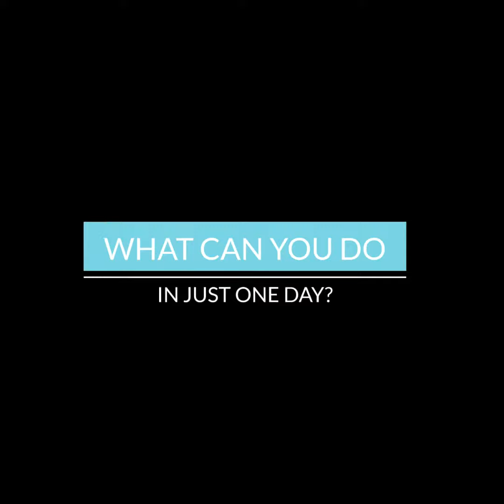MELBOURNE QUALITY PAINTER - MELBOURNE PROTECTIVE COATINGS -RESIDENTIAL & COMMERCIAL PAINTING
RESIDENTIAL & COMMERCIAL PAINTER - MELBOURNE PROTECTIVE COATINGS | FOREST HILL, VIC

Quaility Painting Services in Melbourne  & Melbourne Eastern Suburbs
MELBOURNE PROTECTIVE COATINGS (MPC)
34 Longbrae Court, Forest Hill Vic 3131
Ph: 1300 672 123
For over a decade Harrison and his team of qualified professionals have used only industry best practices and the highest OHS requirements to ensure every job gets done correctly, the first time, every time. Whether you need a factory painted, a house brought back to life or your car-park redone MPC have you covered. So if you're looking for a fully project-managed commercial painting project or a house that will turn heads for many years to come, then look no further!

Areas we cover:
Forest Hill Vic
Blackburn Vic
Burwood East Vic
Box Hill Vic
Nunawading Vic
Ringwood Vic

MELBOURNE PROTECTIVE COATINGS - HOUSE & COMMERCIAL PAINTER IN MELBOURNE SUBURBS

Google Business Profile:

•House Painting Services Near Me - Melbourne Protective Coatings
It's the balance of expertise, experience and obsession that makes Melbourne Protective Coatings so special, and it's what makes their finished product stand out against all their competitors.

•At Melbourne Protective Coatings provides outstanding painting services at the lowest price. excellent painting. We are a team of experienced painters who are trusted & reliable.

•MPC has been regarded as experts in house painting for over a decade with 5-star reviews across all platforms.